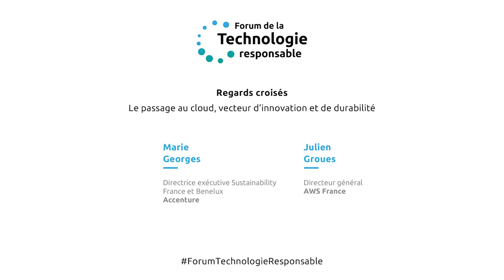Regards croisés - Le passage au cloud, vecteur d’innovation et de durabilité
Regards croisés entre Marie Georges, directrice exécutive Sustainability France et Benelux d’Accenture, et Julien Groues, directeur général d’AWS France, lors du Forum de la Technologie responsable.

RM conseil a organisé le 1er Forum de la Technologie responsable le 24 janvier 2023 à la Maison de la Chimie à Paris. Accenture, AWS, CELESTE et Talan étaient partenaires de l'événement.